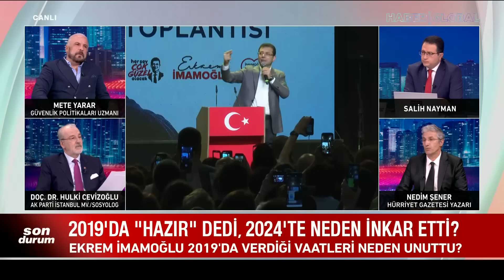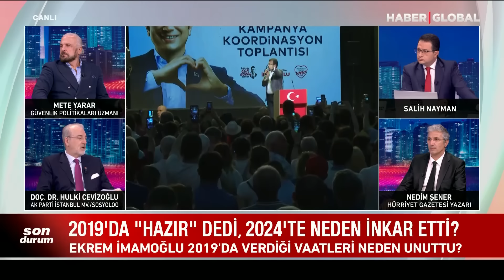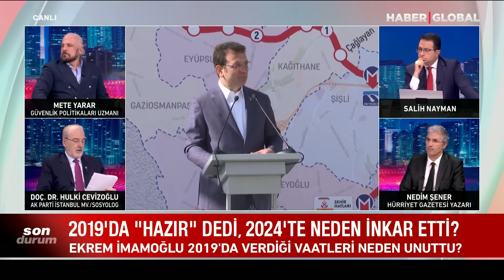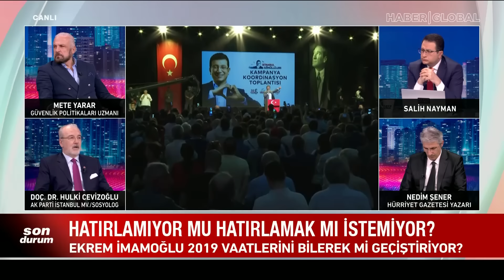Ekrem İmamoğlu İnkar Etti Hulki Cevizoğlu Hatırlattı!